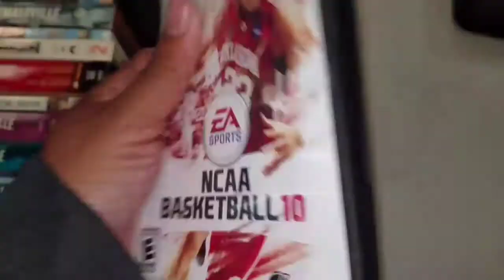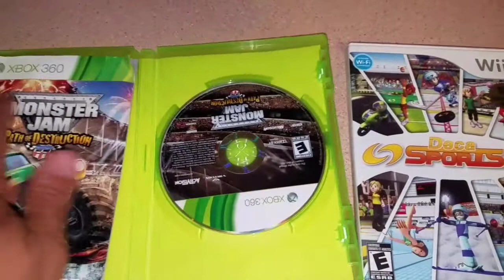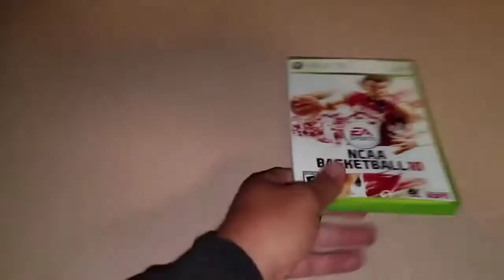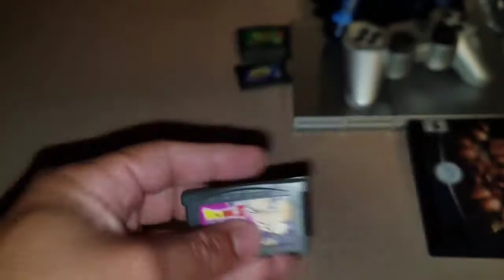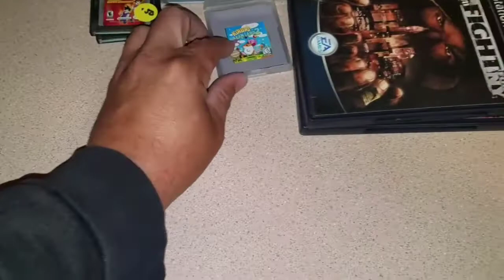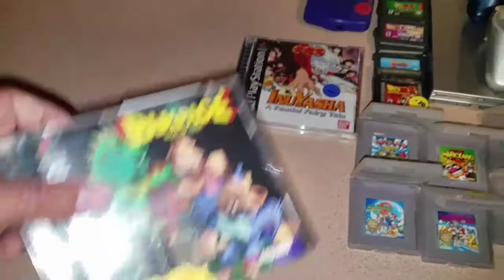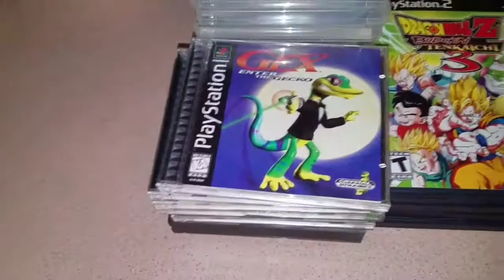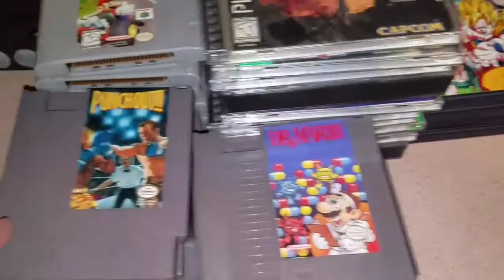Video game hunting: Goodwill, thrift stores,and big garage sale find!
Pick ups for the 2nd week of june 2017